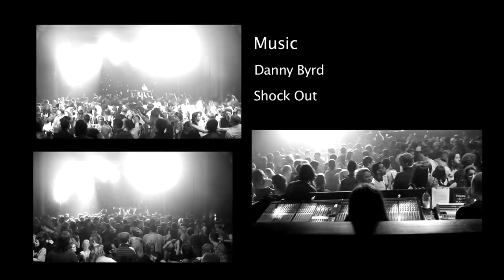A Perfect Blend - DnB Documentary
Filmed in 2010 a short Dj documentary I made exploring the Drum and Bass scene including interview appearances from Fred V, Grafix, Subfocus and Danny Byrd